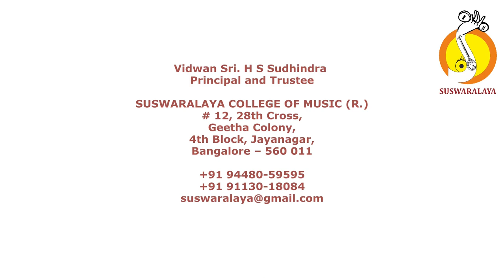3 MARAVAIRI RAMANI NASIKA BHUSHANI ROOPAKA THYAGARAJA